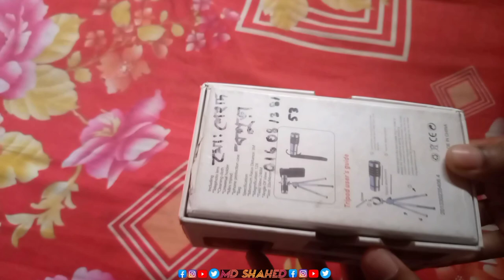গরিবের DSLR camera 12x mobile telephoto lens review bangla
SK SHAHED Official Youtube Channel.

Don't Forget✅✅✅